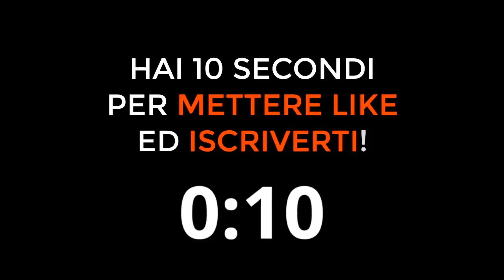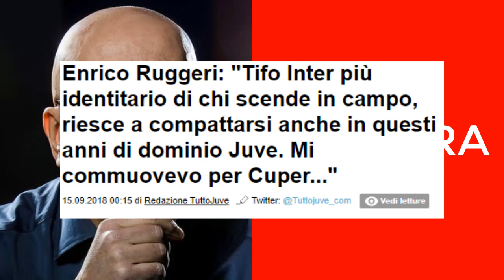CHE SQUADRA TIFA ENRICO RUGGERI? Ecco la risposta!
Che squadra tifa Enrico Ruggeri?
Enrico Ruggeri è tifoso di quale squadra di calcio?